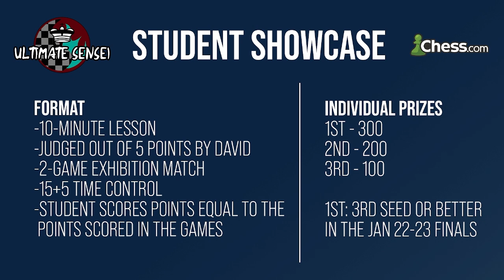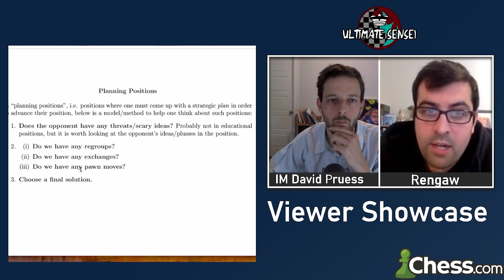ULTIMATE SENSEI SEASON 2 (1400-1600) | Episode 5: Student Showcase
Season 2 of Ultimate Sensei features 4 coaches (IM Kostya Kavutskiy, IM Andras Toth, WGM Alexandra Obolontseva, IM Mat Kolosowski) each drafting and training 2 students rated between 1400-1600 over the course of 8 weeks.

00:00:00 Intro
00:05:45 MorphyFan's Lesson
00:19:06 Falk's Lesson
00:31:49 Seth's Lesson
00:44:30 Rengaw's Lesson
00:58:23 Drittman's Lesson
01:08:08 ChessNumber's Lesson
01:21:21 DaiWynn's Lesson